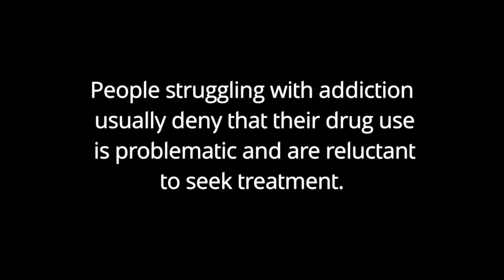Understanding Addiction and Addiction Therapy - Dennis Milanya